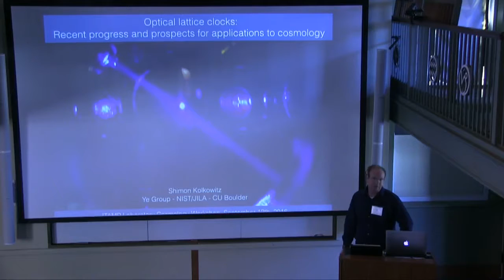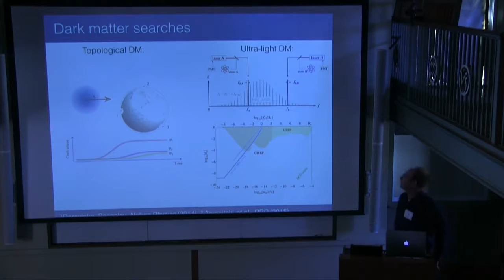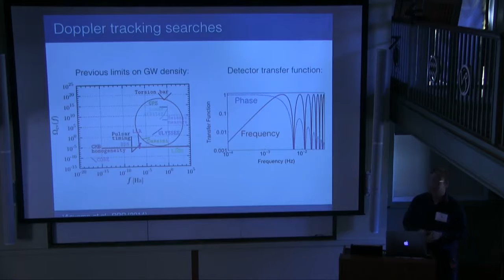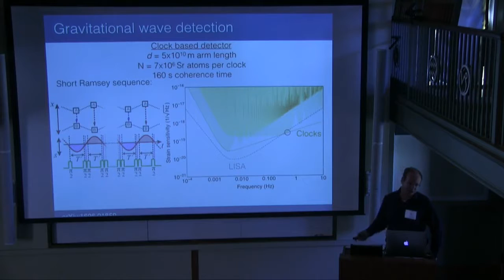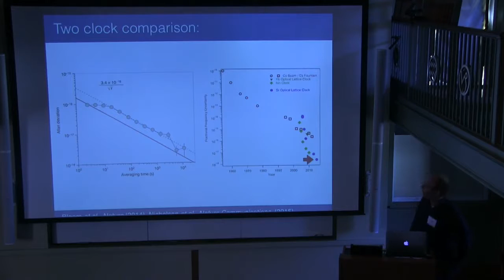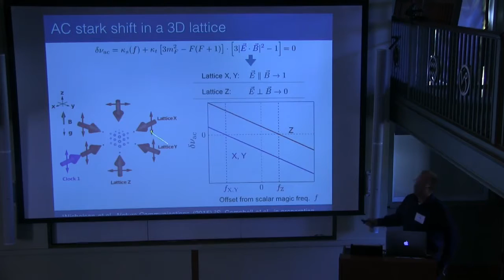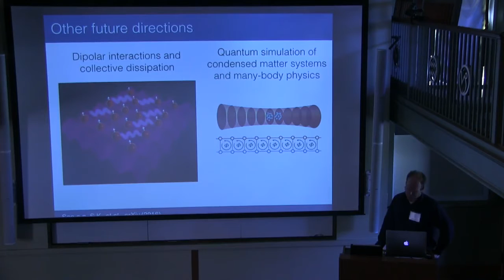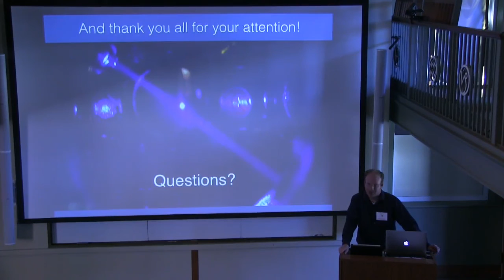Shimon Kolkowitz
Shimon Kolkowitz, JILA, during the workshop of Laboratory Cosmology: AMO Physics Techniques and Applications for Cosmological Phenomena, lecture titled " "Optical lattice clocks: Recent progress and prospects for applications to cosmology "at the Institute for Theoretical, Atomic and Molecular and Optical Physics, Harvard-Smithsonian Center for Astrophysics, Cambridge, Massachusetts on September 12-13, 2016

The text and images on ITAMP's YouTube channel are intended for public access and educational use. This material is owned or held by the President and Fellows of Harvard College. It is being provided solely for the purpose of teaching or individual research or enrichment. Any other use, including commercial reuse, mounting on other systems, or other forms of redistribution requires permission.